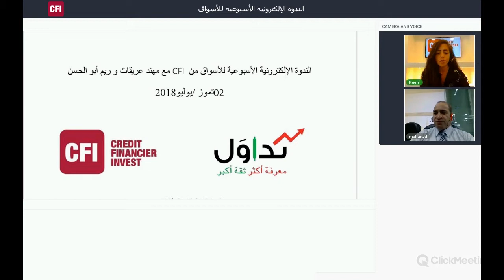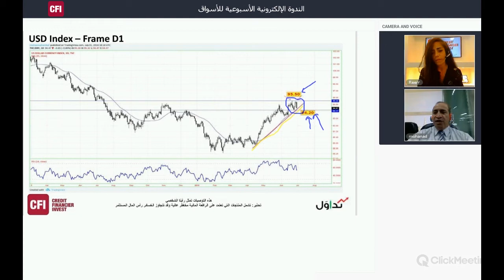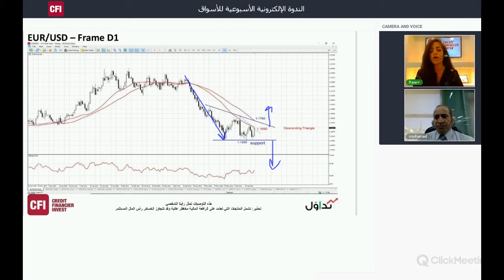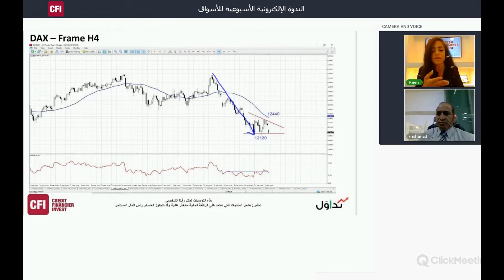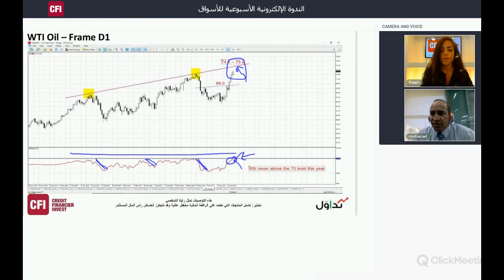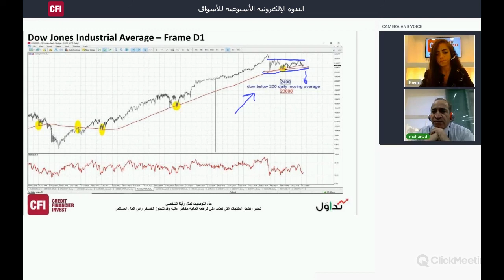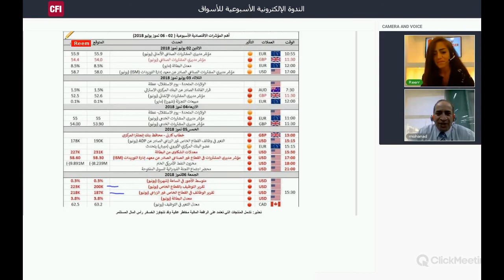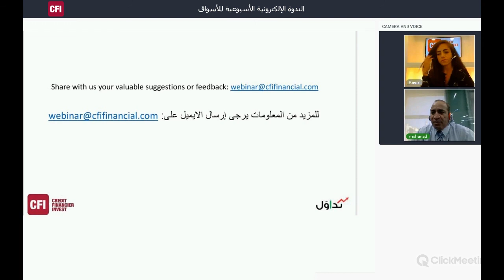Tadawal July 02, 2018